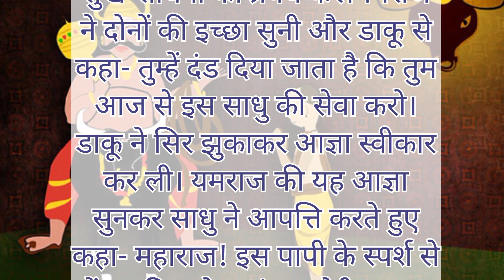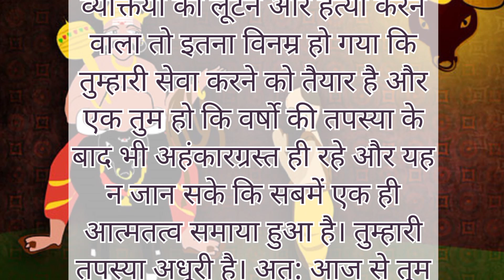यमराज और डाकू /Hindi Kahani/moral story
यमराज और डाकू

इस कहानी में बताया गया है कि हम कितना भी बड़ा क्यू ना बन जाए लेकिन हमे अपने बड़ा होने पर अहंकार नहीं करना चाहिए हमेसा बीनम्र होकर बात करना चाहिए।

💐💐💐🙏 welcome to my channel 🙏💐🌹🌺🙏 हल्लो दोस्तों मैं Short videos और हिंदी कहानी, personal Vlogs बनाती हूं | अगर मेरी videos आपलोगो को पसंद आए तो आपलोग मेरे videos को Like and मेरे channel को subscribe करके मुझे support करे  जिससे मैं आगे भी videos बना सकू|
            🙏धन्यवाद 🙏

Shorts videos
Reels videos
Personal vlogs
Daily Routines
Vlogs
Blogs
Short
Shorts
Reels

Link:-